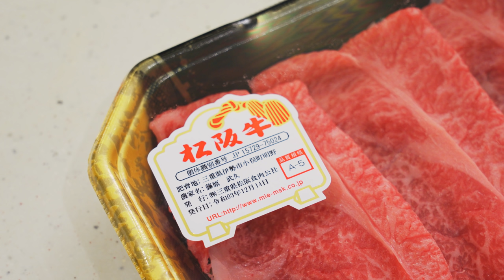美食家魯山人が愛したネギ鍋を喰らい今年一年のがんばりをねぎらう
来年もヨロシク！

牛肉 200g前後
ネギ 3本
牛脂
卵
醤油 40cc
みりん 30cc
砂糖 20g
水 10cc
あとはお好みで

ベルマークも押してくれるともっと喜びます。

使用している調理器具は楽天ROOMにまとめています。

【動画内で使っていた道具】

〒150-0011
東京都渋谷区東1-26-20
東京建物東渋谷ビル8階
株式会社Carry On
武島たけし宛

※冷蔵・冷凍が必要な生モノの受付はできません